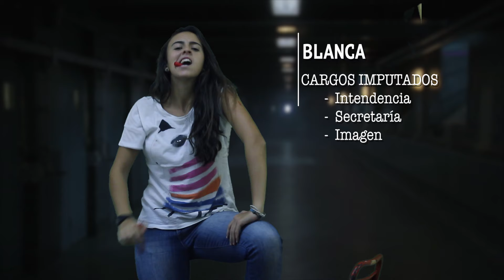Presentación de KRAAL | Ronda Solar 2016-2017 | Grupo III Aljarafe - Scouts MSC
Presentación del Kraal del Grupo III Aljarafe 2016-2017